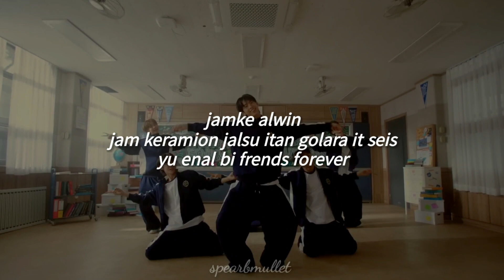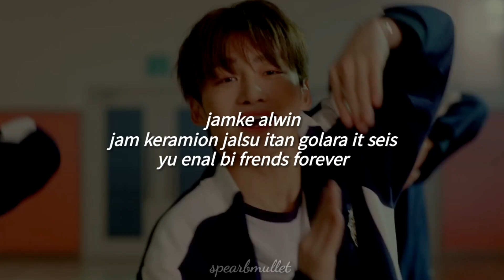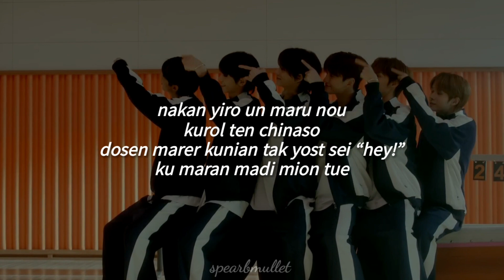BFF - TWS (Fácil Pronunciación/Letra Fácil)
[SHINYU]

yeah, iu gara gat wi gat
dis zing lets kolit chit-chat taim

[DOHOON]

iu nou anou wi nou
ior laik anoder “jelou” mi

[YOUNGJAE]

tokatun chil mun tarun tap
urin chewo soroie blank wira bang

[KYUNGMIN]

uh kik bord tago
ol orraund de world on sesagul nukio
uh ondok nomo konkrit chongol
yomdo parike ishi kanil nubio yeah yeah

[YOUNGJAE]

uh wara wana du

[DOHOON]

yeh, yumoni sonal burun yora nanalam

[YOUNGJAE]

tara nuchi anke sok toril nupio

[KYUNGMIN]

sero un sinason chan mion wiro daiv
onildo ne ildo tukeder

[JIHOON]

odirado cho ulgot kata
palma chumion sou speshol

[TWS]

uri mane vi
jamke alwin

[YOUNGJAE]

jam keramion jalsu itan golara it seis

[TWS]

yu enal bi frends forever

[SHINYU]

mai gud frends
telmi bauchor filins men
aken siyu filin daun
al jelpiu komop en abaut

[YOUNGJAE]

nou marer wari-ya-ya kop obshi
big weil chorom tui odiro kachi

[DOHOON]

du somzin
ders nou nid tu falou
berer bin difrent si

[YOUNGJAE]

nanin lou
nanin jai
machi jana chorom tulio
deson bami en yu

[DOHOON]

[YOUNGJAE]

yeh, opchana yonta burita unge jeta

[DOHOON]

jon yara nun pogi turil china cho

[KYUNGMIN]

onildo neildo tukeder

[HANJIN]

[TWS]

uri mane vi
jamke alwin

[JIHOON]

[TWS]

forever, forever, forever
wil bi frends forever
forever, forever, forever

[KYUNGMIN]

nakan yiro un maru nou kurol ten chinaso

[DOHOON]

dosen marer kunian tak yost sei “hey!”
ku maran madi mion tue

[YOUNGJAE]

wi ar tuenifor-seven tukeder

[KYUNGMIN]

ishim obshi tanio nal mai said
kuge noramion chokeso

[TWS]

moioba, ya vi
jamke alwin

[SHINYU]

noro gaduk chewo kanin episod lets gou

[TWS]

iu enal bi frends forever